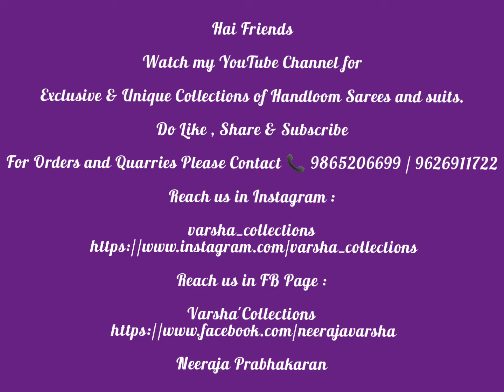BANARASI SEMI SILK ZARI CHECKS SAREES WITH PAITHANI BORDER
Hai Friends

Watch my YouTube Channel for

 Exclusive & Unique Collections of Handloom Sarees and suits.

Neeraja Prabhakaran